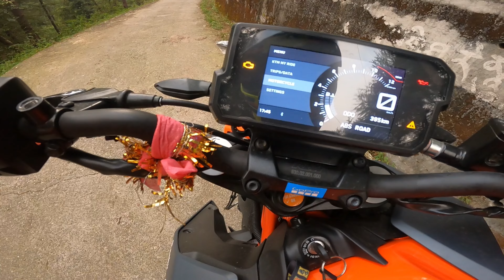KTM DUKE 390 (bs6)🔥|| TFT DISPLAY 😍 || Public Reactions 🥵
For such good videos Please subscribe to my youtube channel to stay with me And be a part of our little family I hope you have a great day and Take care of yourself and your family.🙏

               Ashu's Social media handles:-